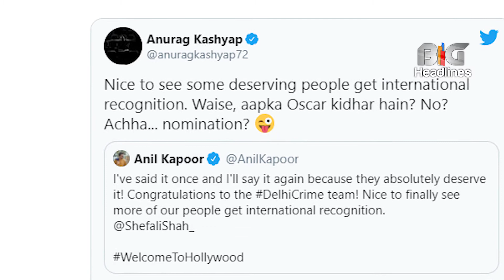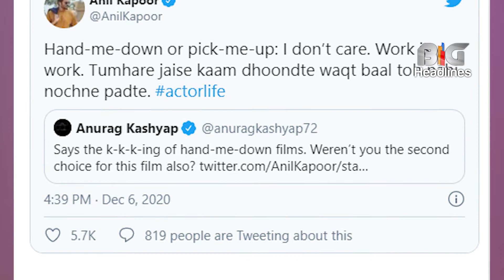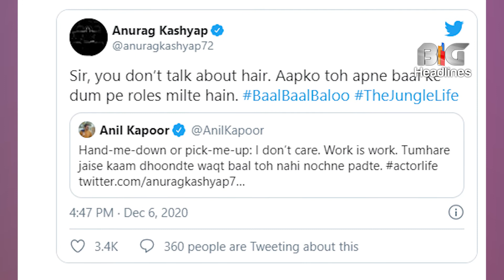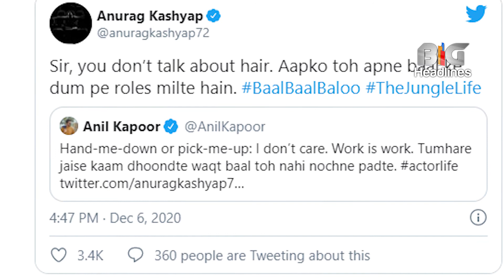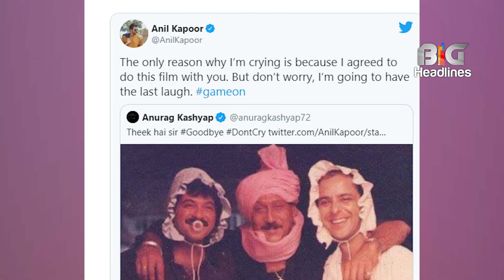Anurag Kashyap & Anil Kapoor Spar to Promote 'AK vs AK'